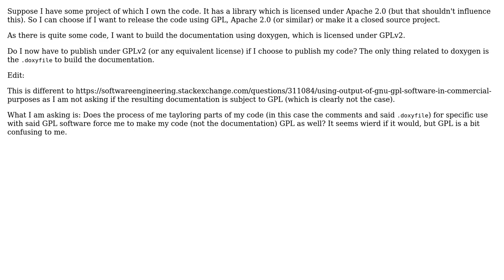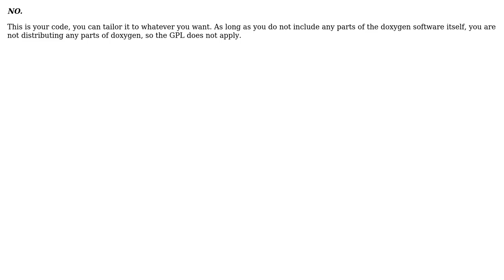Software Engineering: Is a project subject to GPL if the documentation is build with doxygen?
With thanks & praise to God, and with thanks to the many people who have made this project possible! | Content (except music & images) licensed under CC BY-SA | Music | Images & others | With thanks to user FirefoxMetzger user Doc Brown and the Stack Exchange Network Trademarks are property of their respective owners. You are responsible for your own actions.